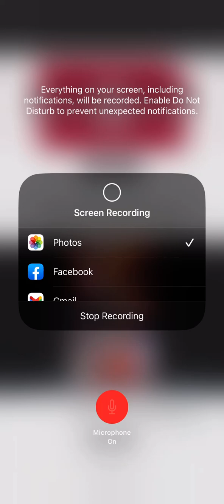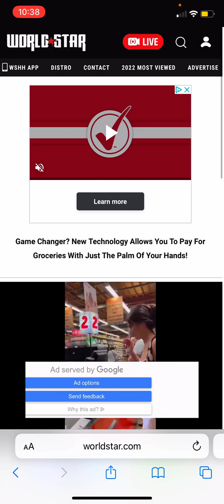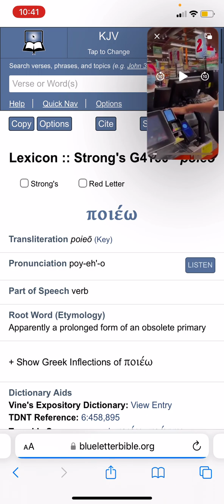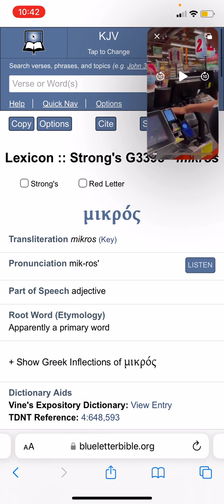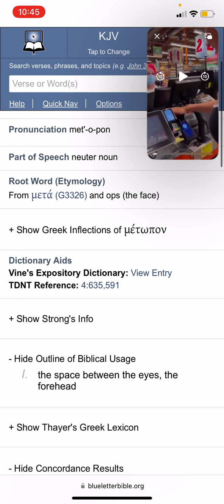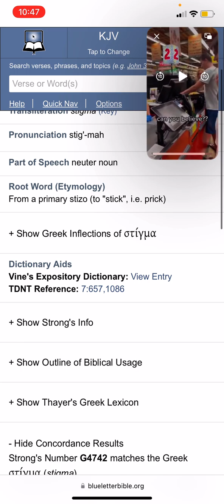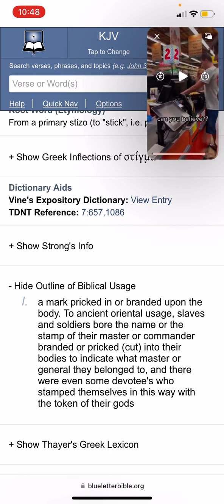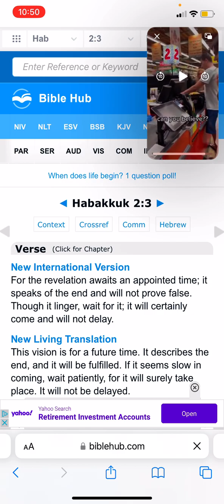Paying with your Palm? Your being conditioned for the rice device.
1. YAHAWADAH = יהודה = JUDAH = NEGROES/AFRICAN AMERICANS

2. BANYAMAN = בנימן = BENJAMIN = WEST INDIES/ JAMAICA TO BELIZE

3. LAWAYA = לוי = LEVI = HAITIANS

4. SHAMAIWAN = שמעון = SIMEON = DOMINICAN REPUBLIC

5. ZABAWALAN = זבולן = ZEBULON = GUATEMALA TO PANAMA

6. AHPARYAM = אפרים = EPHRAIM = PUERTO RICANS

7. MANASHAH = מנשה = MANASSEH = CUBANS

8. GAD = גד = GAD = NORTH AMERICAN INDIANS

9. RAAHWABAN = ראובן = REUBEN = SEMINOLE INDIANS

10. NAPATHALAYA = נפתלי = NAPTHALI = ARGENTINA AND CHILE

11. AHSHAR = אשר = ASHER = COLOMBIA TO URUGUAY